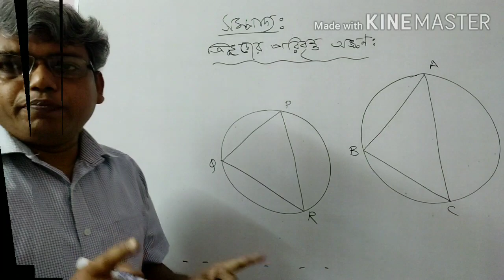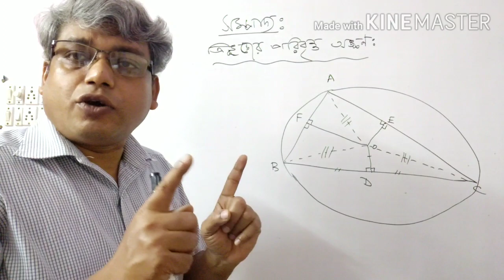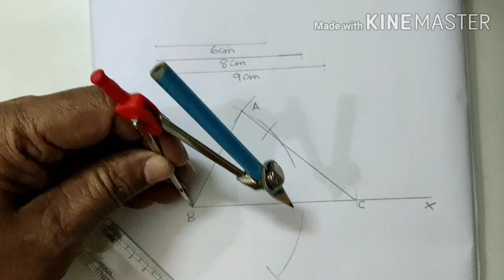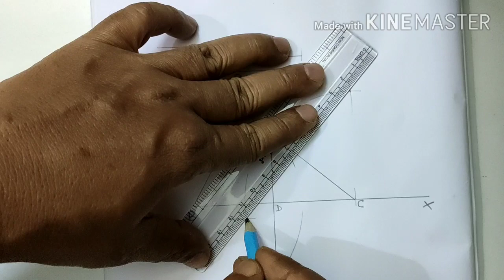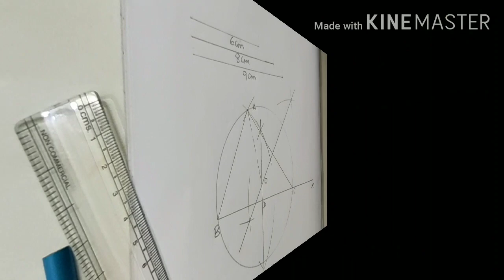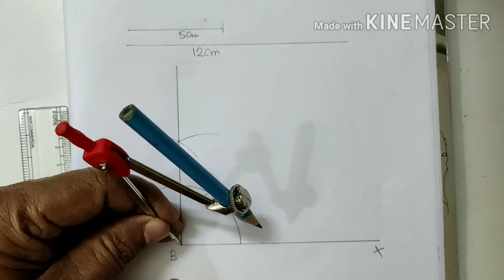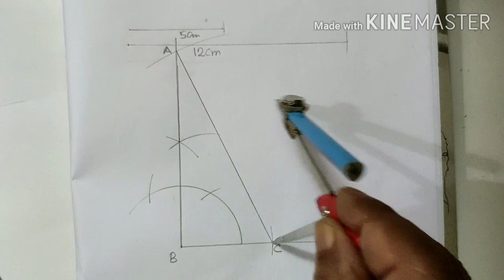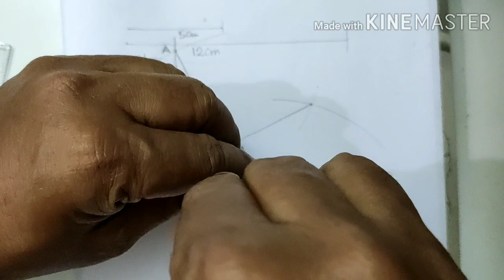Class X math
Construction of circum circle